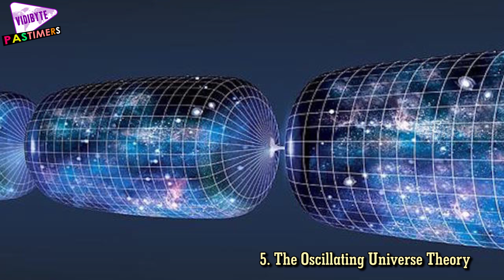10 Ways the Universe Could End in Future